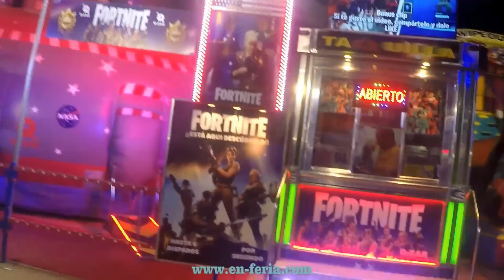Feria de Córdoba 2019 - VLOG Atracciones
VLOG Atracciones del Recinto Ferial en la Feria de Córdoba 2019 de noche con todo iluminado de la calle del infierno por la feria de Nuestra Señora de la Salud
Hoteles con 20€ de descuento al volver del hotel (Solo válido para nuevos registrados)
Colabora con el canal (Las donaciones se usarán para mejorar el canal como ir a mas ferias,parques de atracciones, una nueva cámara..)

Listado de atracciones que aparecen en el video:

-Noria Berral Mirador

-Mega Bross

-Top gun

-Ratón Vacilón con Gato Comilón

-Gigant XXL

-Jungla Encantada Rapidos

-Ala delta

-Selva Encantada

-Torrente 5

-Grand Prix

-Inverter

-Super Kanguro XXL

-Extreme

-Crazy Bob

-Zig Zag Mexicano

-Flic Flac

-Coches de choque

-Super Olla

-Rodeo

-Mansión del terror

-Templo del mal

-Hinchables

-Vikingo XXL

-Mega Kanguro XXL

-Cataratas

-Maxi jump

-Flumeride

-Látigo

Y muchísimas atracciones, infantiles, etc...